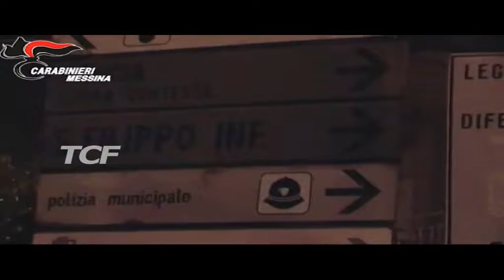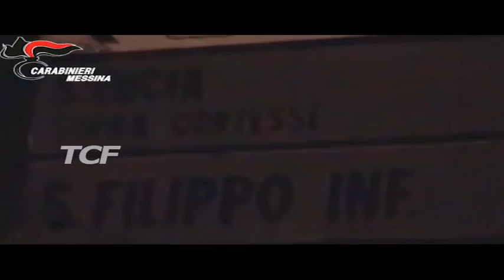OPERAZIONE FAR WEST NON SOLO DROGA MA ANCHE DISPONIBILITA’ E USO DI ARMI